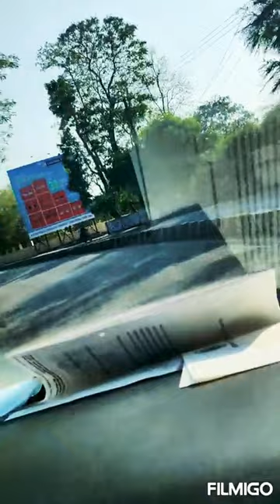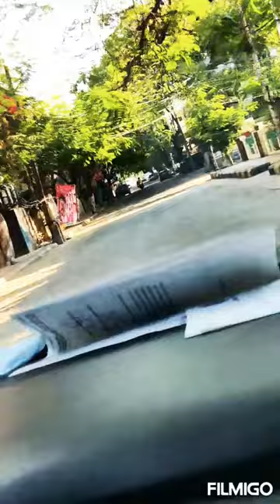Drive through a lockdown city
No preaching about covid19 - driving through the city appreciating another day.